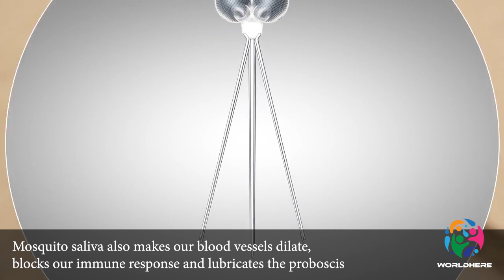Amazing World | Episode 08 | Truth About Mosquitoes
In this video series "Amazing World", we gonna get an idea about special places and special things inside and around this beautiful Earth. Come with us to enjoy this real beauty and experience that amazing things.

Today's Topic - The Truth about Mosquitoes

A Journey Through The Universe - Lesion X

🎵 Track Info:

Title: A Journey Through The Universe by Lesion X